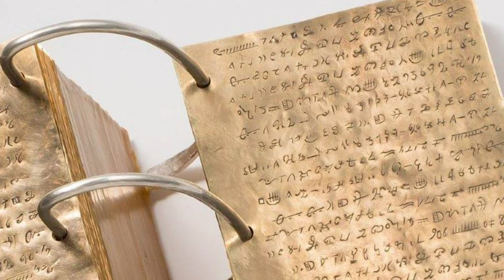Anthem to the Book of Mormon | The Gashlers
A musical tribute to the Book of Mormon, featuring quotations and themes from the text.

Lyrics:

“I will try the faith of my people" (3 Nephi 26:11).

“if … they shall believe these things … greater things [shall] be made manifest” (3 Nephi 26:9).

“… and they that will harden their hearts, to them is given the lesser portion of the word until they know nothing concerning [my] mysteries” (Alma 12:11).

“... hear the words of … the Son of the living God … repent of your evil doings … and come unto me … that ye may be numbered with my people … the house of Israel” (3 Nephi 30).

"... there must ... be an opposition in all things" (2 Nephi 2:11).

“great and marvelous is the destruction of my people. ... It is the hand of the Lord which hath done it ... and the whole face of this land is one continual round of … bloodshed; and no one knoweth the end of the war” (Mormon 8:7-8).

A tale arose of a bible made of gold,
A record kept by the native folk of old.
It claimed to hold priceless wisdom from on high,
The secrets lost of why we live and why we die.

But what is true? Who’s trying to deceive?
What shall empower the honest to believe?
The simple words say the pure in heart will feel
The warmth of heaven, shining light on what is real.

A thousand years of the ones who heard the call,
To look beyond as the nations rise and fall,
And see the hope in the one who’s over all,
Who brings salvation to the mighty and the small.

So many living and dying by the sword,
While others struggled to live in one accord.
The prophets told of the way to lasting peace,
Until the judgment day when all the wars will cease.

But what is true? Who is trying to deceive?

And still the struggle is raging on today.
The fight for souls is alive and underway.
So who’s on trial, the reader or the book?
What gold waits the ones who take the time to look?

“… All ye ends of the earth … if ye believe not in these words believe in Christ. And if ye shall believe in Christ ye will believe in these words, for ... they teach all men that they should do good. And ... Christ will show ... you, with power and ... glory, that they are his words, at the last day; and you and I shall stand face to face … and ye shall know that I have been commanded of him to write these things” (2 Nephi 33:10-11).

Ah ...